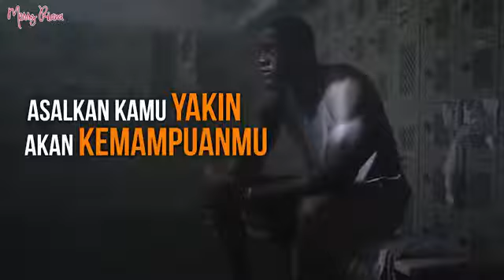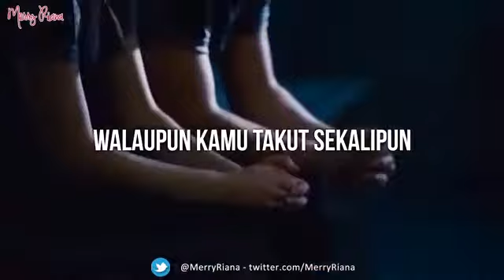Coba dengar dulu aja...baru komplain ya